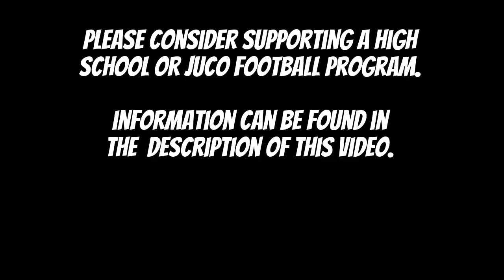DJ Law Highlights - The Original Last Chance U Star | Top JUCO Prospects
DJ Law football highlights, DJ Law was the original Last Chance U star player.  One of the top JUCO Prospects and had a stellar career at EMCC, DJ Law went on to play at the University of Alabama Birmingham. While at UAB, Law had a season ending knee injury and never returned to the field for the Blazers.

DJ Law was one of the Top Juco Prospects in his class. His College football career should not end at junior college football. He will probably tell you that Juco football made him a better player. Law's Juco football highlights show a hungry player and why he became one of the top juco prospects.Check out his juco highlights. American football doesn't get any better than these American football highlights. Juco football recruiting can be difficult and last chance u shows what top juco football programs are about. These top juco football schools showcase a bunch of JUCO football talent and that's a reason they become top juco football teams. The Juco football network is a pipeline of young hungry and gritty football players.

Born on November 6, 1994, Dacorius “DJ” Law was raised in Haines City, Florida. At one point, he was one of the most talented running backs in the State of Florida, having a beast of a career coming out of high school. But, when the time came for him to decide on which college to play for moving forward, he had a bit of trouble. He originally committed to Ole Miss, but then, the next day, he switched it up and decided on Utah. Ultimately though, he ended up signing with East Mississippi Community College, where he stayed enrolled for two years. He was on the football team in both playing seasons, rushing for 1,158 yards in total.

Project Gridiron "Save the  Film" is trying to save old high school football film.
If you are interested in supporting a High School and its football program please contact them directly.

 Be beware of the NCAA Rules before contacting any player or coach.

You can use it in your YouTube or Twitch videos, you must credit the artist(s).
🎶 Type: Hip-Hop